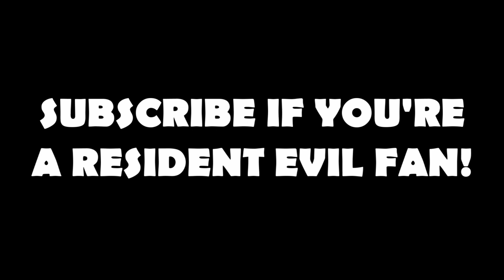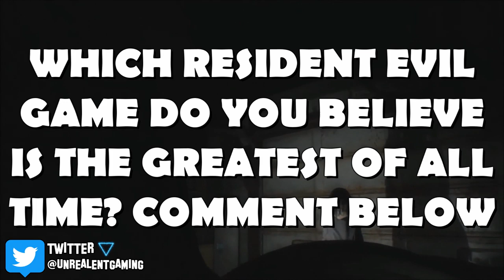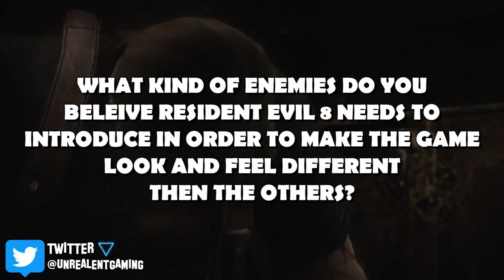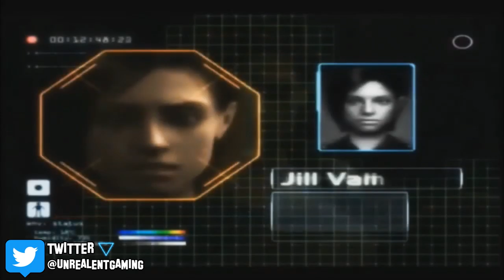The Fate Of Resident Evil 8! Witches, Zombies Returning And Snowy Landscape But Can It Work?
NEW Resident Evil 8 leaks reveal new information on Chris Redfield, Ethan returning, classic zombies and much more! According to Dusk (who also released info regarding the rumors of Konami and Silent Hill), RE8 had been in development since 2016, but had the project had been scrapped roughly 7 months ago and was in the process of being completely reworked.

🔹 EVEN MORE RESIDENT EVIL 8 LEAKS! Zombies With Armor?! Witches And More Enemies?! Update

🔹 NEW RESIDENT EVIL 8 LEAKS! Zombies Return! NEW Werewolves! Chris Redfield And More

🔹 The Future Of Resident Evil 8 - Redefining And Creating A NEW Generation

🔹 The Next Step In Resident Evil 8 - A NEW Resident Evil 8 Universe

🔹 THIS IS NOT WHAT GOKU WANTED! Raiding Villages For Loot! Minecraft